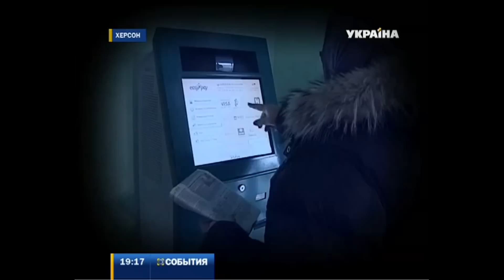Милиционеры Херсона объяснили жителям как не стать жертвой телефонных мошенников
В Херсоне милиционеры взялись учить горожан, как не попасться на уловки телефонных мошенников. Так называемый "Случай с родственниками" - самый популярный. Родителям по телефону сообщают, что их ребенок попал в неприятную историю. Чтобы избежать неприятностей, просят заплатить. Такие случаи за последний год увеличились втрое. Как не стать жертвой - теперь знает и Анжела Слободян.